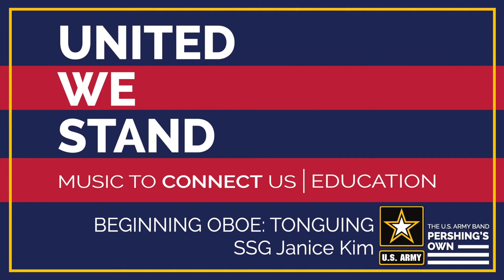Beginning Oboe Series: Tonguing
Want to take your performance study to the next level?  Follow along as SSG Janice Kim teaches tips and tricks for approaches to tonguing on the oboe.  Grab your instrument and let’s get started!